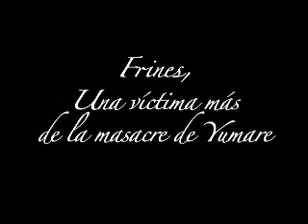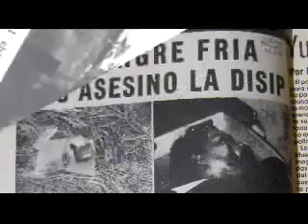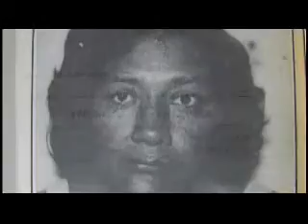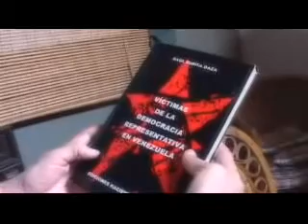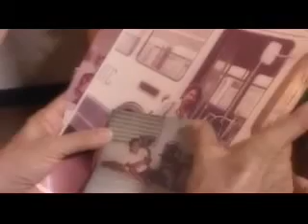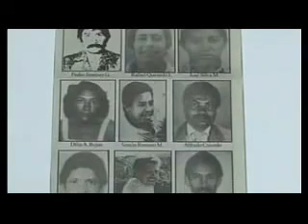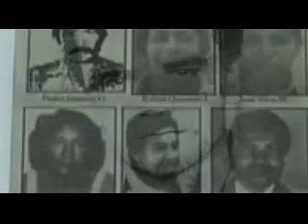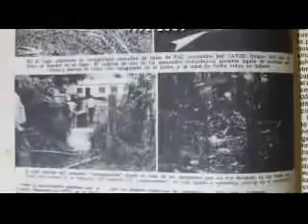PROHIBIDO OLVIDAR FRINES, Una víctima más de la Masacre de Yumare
FRINES, UNA VICTIMA MÁS DE LA MASACRE DE YUMARE

REALIZACIÓN:
DIRECCIÓN, GUIÓN Y PRODUCCIÓN: GIOVANNA PROAÑO MORENO
FOTOGRAFÍA, CÁMARA E ILUMINACIÓN: ELIOMAR HERNÁNDEZ SONIDO E ILUMINACIÓN: LUIS LUGO
POSTPRODUCCIÓN, EDICIÓN Y MONTAJE: DANIEL CARRILLO